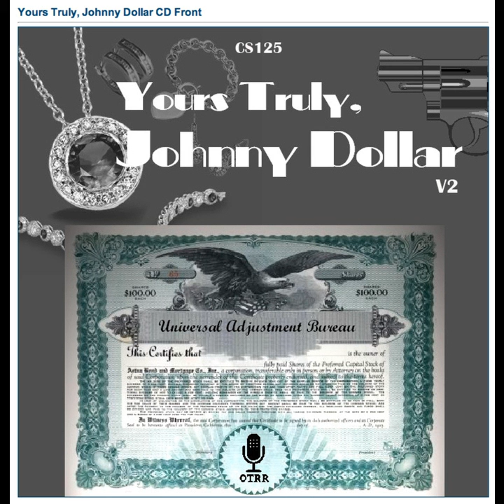Yours Truly, Johnny Dollar - 560528 401 The Matter of Reasonable Doubt - Ep 1